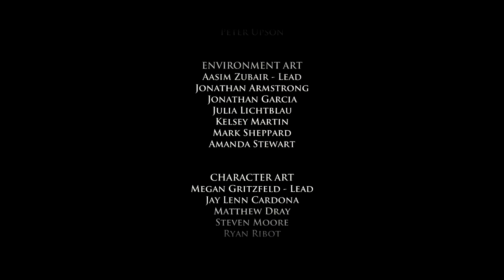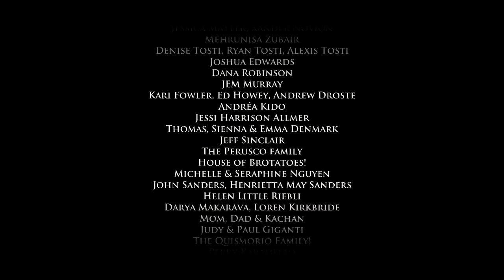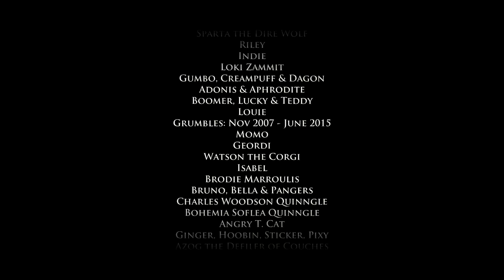Telltale's Game of Thrones - Part 25 - Mistakes have been Made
Yay for not understanding basic options!